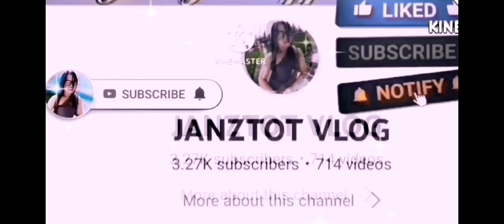HALA,GHEA ANG BABAENG MAGANDA,NATAKOT SA BABALA NI sir PUGONG BYAHERO?